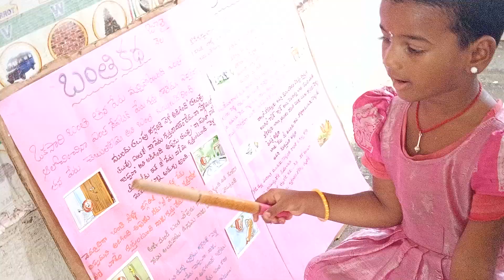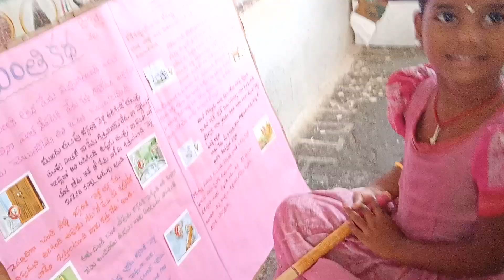July syllabus bunthi Katha cheppadam Anganwadi-1 Ammakkapet